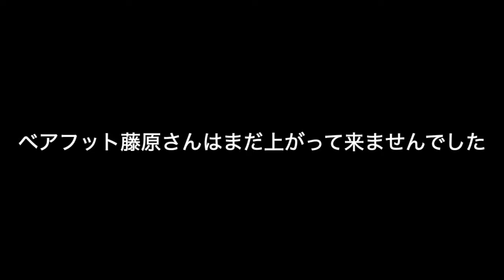引き寄せテイクオフでクレセントヘッドの極上ライトブレイクを掴む オーストラリアday3 1/2